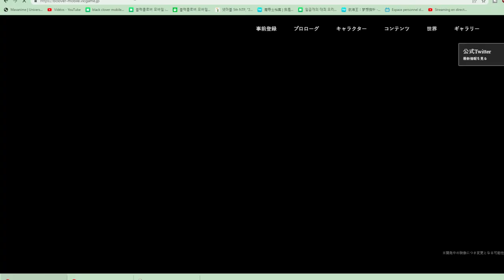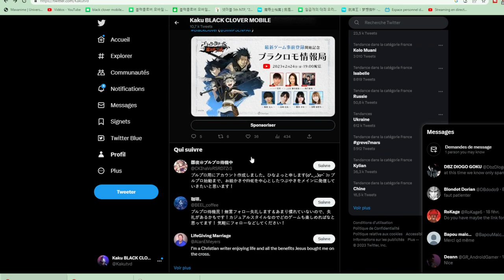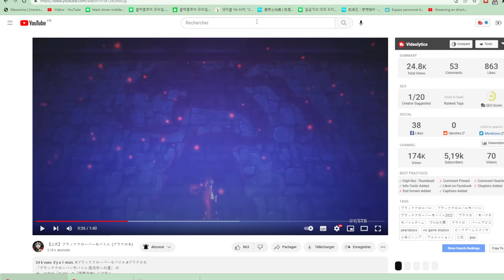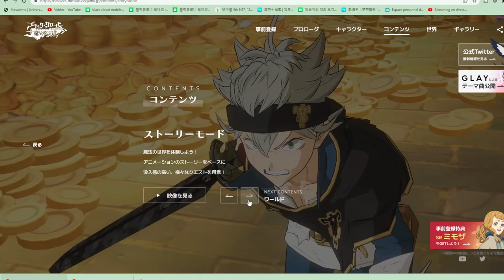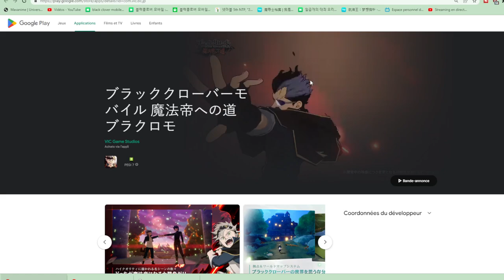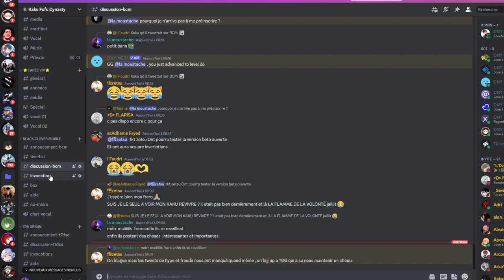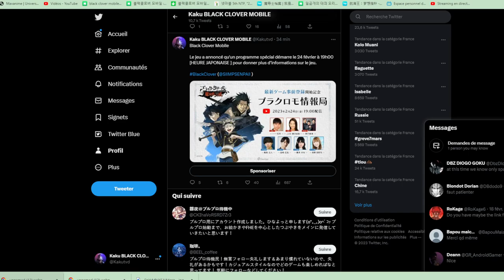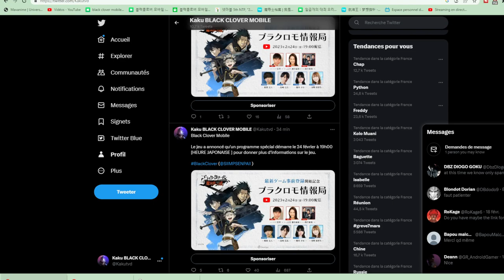BLACK CLOVER MOBILE NOUVELLES INFOS OPEN BETA PRE INSCRIPTIONS LIVE GAME DEVELOPPER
un cast special stream avec les seiyu de black clover est prévu à 11h le 24 février je serai en live sur twitch